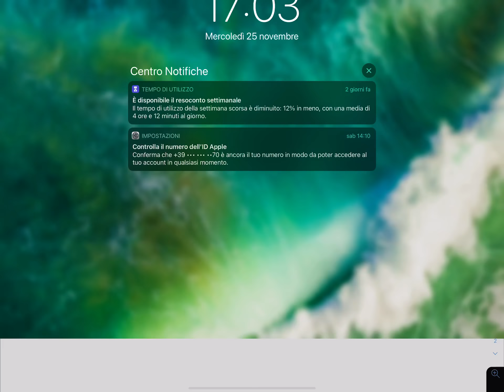Lecture 10 Nov 30. Part 1/6. Algebra of integrals